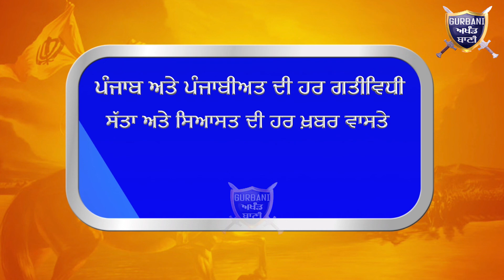ਕਪੂਰਥਲਾ ਕਰਫਿਊ ਖੁਲ੍ਹਦਿਆਂ ਹੀ ਠੇਕਾ ਅਧਿਆਪਕ ਆਰਥਿਕ ਤੰਗੀ ਤੋਂ ਤੰਗ ਆ ਚੜਿਆ ਟਾਵਰ ਤੇ | Gurbani Akhand Bani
As soon as Kapurthala Curfew was lifted, Contract Teachers were fed up with the Financial Crisis and Create A Huge Sean .